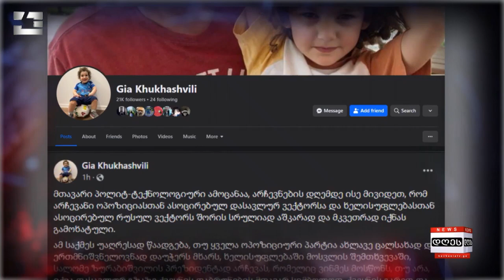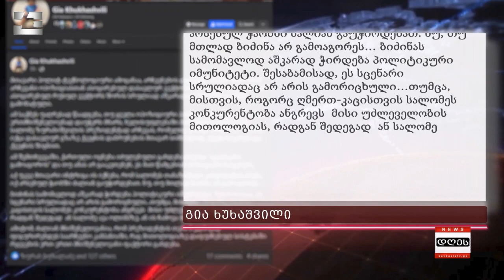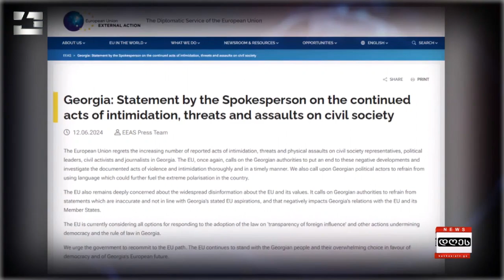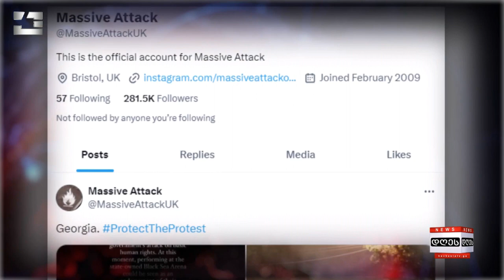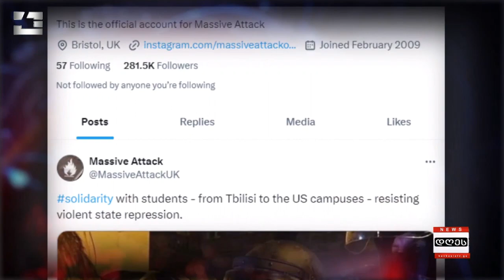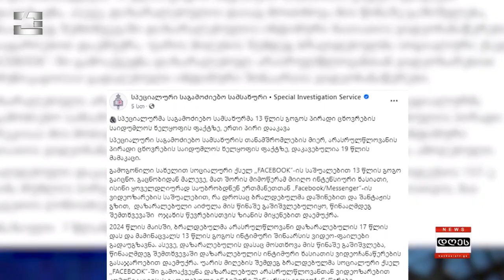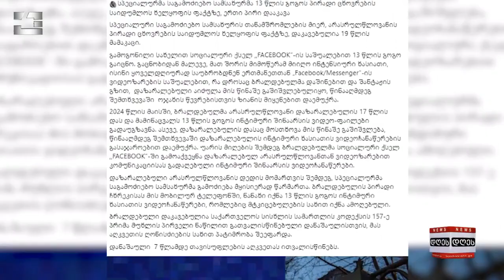საინფორმაციო პროგრამა "დღეს" | 12.06.2024